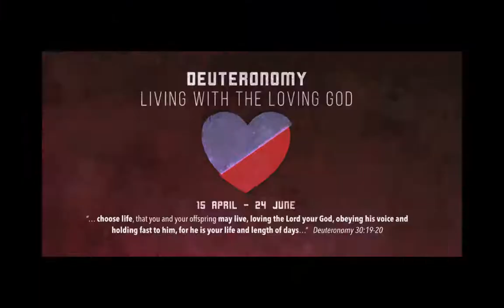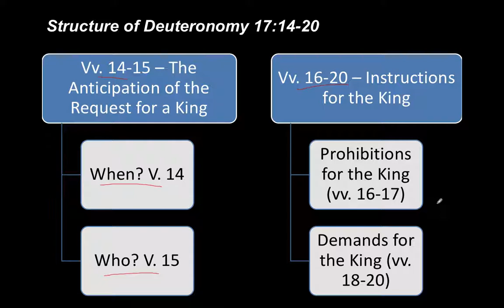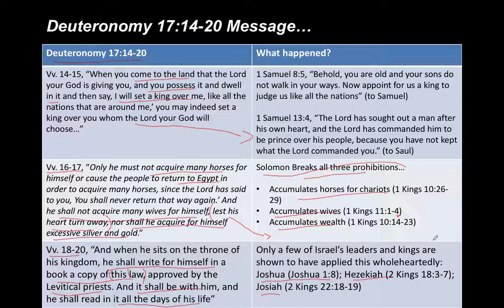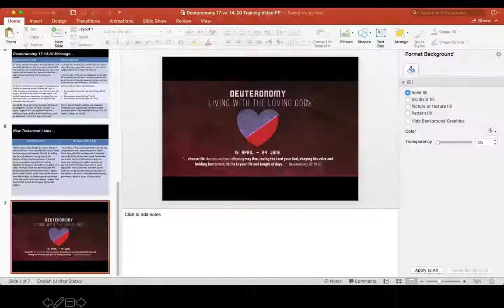Deuteronomy 17:14-20 | Training Video